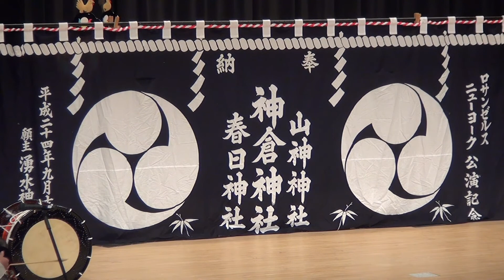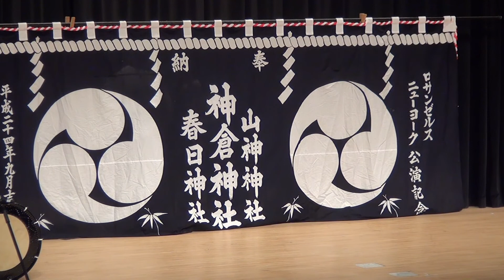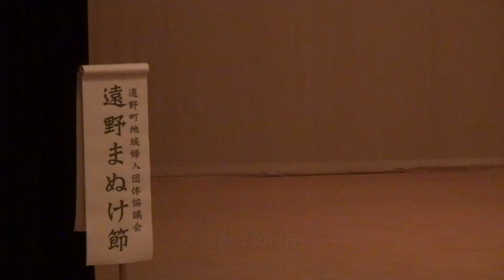第３回遠野市郷土芸能共演会２